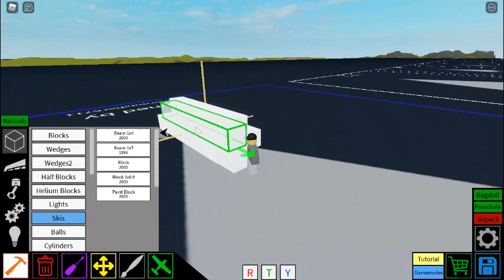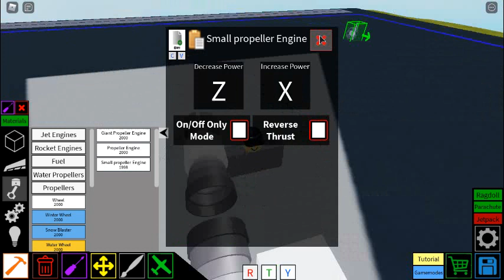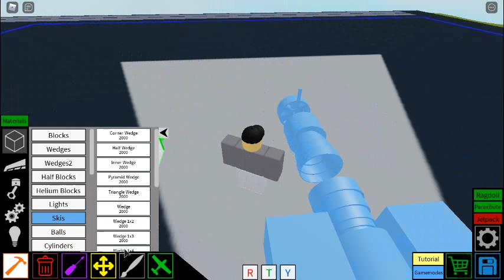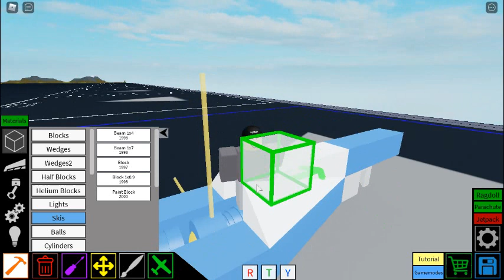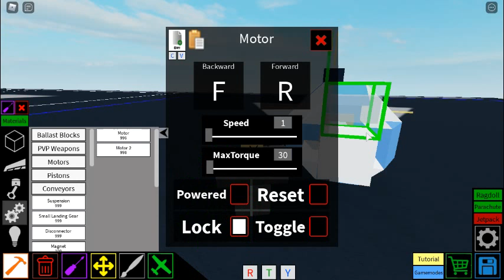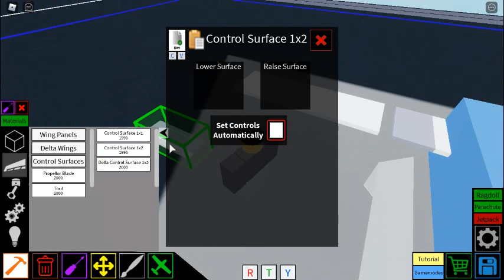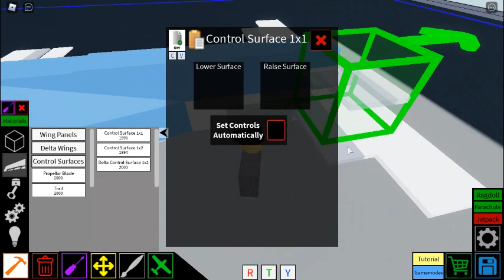F4F wildcat tutorial (pt.1)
the F4F wildcat tutorial, the first part.
please take in mind this has a arrest hook with it, i may upload an arresting cable tutorial someday, but sometimes its hard to hook on, anyways gl with the tutorial!